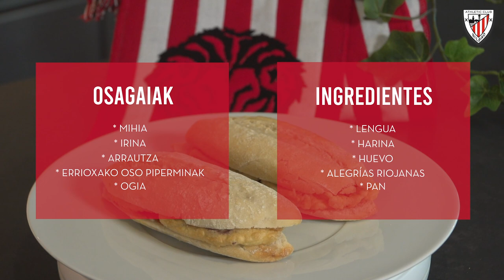🥖 Fernando Canales | Bocatas con Estrella Michelín | Michelin Izar ogitartekoak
Serial de recetas de bocadillos elaborados por cocineros que tienen alguna Estrella Michelín y colaboran en San Mamés. Hoy, turno de Fernando Canales.

Michelin Izarren bat duten eta San Mamesen parte hartzen duten sukaldariek egindako ogitarteko-errezeten seriala. Gaur, Fernando Canalesen txanda izango da.